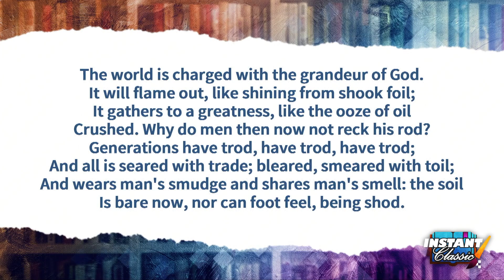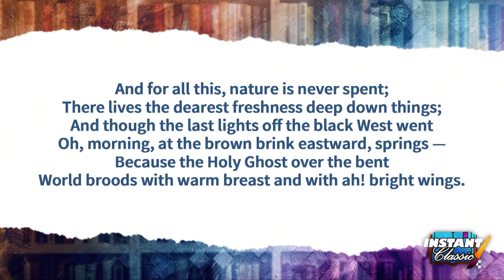God's Grandeur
Dr. Duke and Katie discuss 'God's Grandeur,' and why it is truly an Instant Classic.